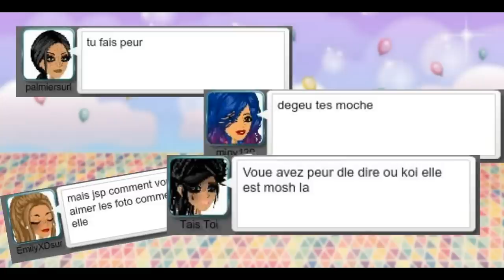LE COSPLAY QUI FAIT PEUR AUX RAGEUX SUR MOVIESTARPLANET !!!